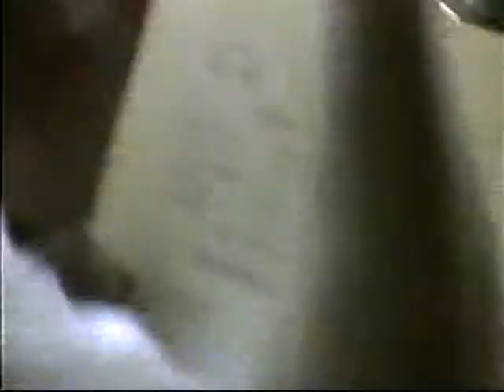Waters Edge - Trell Family (part 1)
Grandma Mollie and Grandpa Max retell their story of how they met, the war (in Nicaragua?) and lots of Trell Shenanigans.